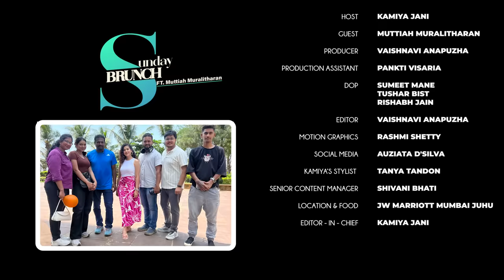Sunday Brunch With Sri Lankan Cricketer Muttiah Muralitharan X Kamiya Jani | Ep 115 | Curly Tales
Ready to spice up your screen time? Download the Curly Tales app for early, exclusive, and ad-free episodes – it's like streaming magic in your pocket! 🌟📱✨

With a whopping 800 wickets to his name, he's undoubtedly one of the greatest off-spinners the world has ever witnessed, and his journey is nothing short of inspiring.

🏏 Join us for an incredible episode of Sunday Brunch as we host none other than the cricket legend himself, Muttiah Muralitharan!
In this exclusive interview, Muralitharan opens up about the challenges he faced due to his unique bowling arm, sharing the remarkable story of his rise to cricketing stardom.

Get ready to hear about his favorite Sunday brunch routine and discover some fantastic places to visit in Sri Lanka, straight from the maestro's own recommendations.

But that's not all! Muralitharan also delves into the world of cinema, discussing his autobiography movie "800," now playing in theaters near you. Don't miss this chance to gain insights into the life and career of a cricketing legend!

00:00 - Introduction
00:30 - Welcome Muttiah Muralitharan
01:00 - Usual Sunday Brunch Plans
02:00 - Sri Lankan Breakfast
03:00 - Sunday Brunch Begins
04:30 - Fun Game With Muttiah Muralitharan
05:00 - Talks About India
06:00 - Starting A Career In Cricket
08:00 - Fun Cricket Quiz
10:00 - Muttiah Muralitharan's Movie
11:00 - Movie Controversy
11:50 - How Do You Stay Clam?
12:10 - Muttiah Muralitharan's Favorite Cricketer
13:20 - Who Can Break Your Record?
14:40 - Do You Miss Playing Cricket?
15:00 - Prefect Sri Lankan Recommendations
15:50 - Thank You :)